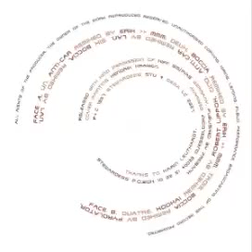Kreidler Anti Car Remixed By Erik Mmm